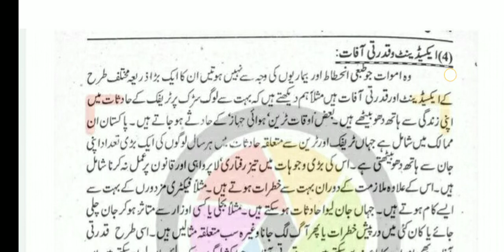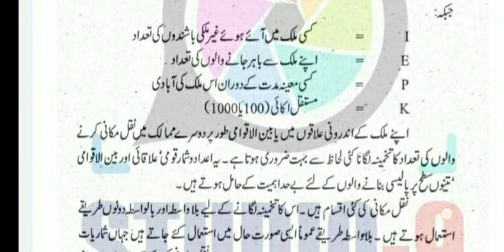aiou solved assignment code 414 || aiou BA solved assignment autumn 2021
aiou assistant